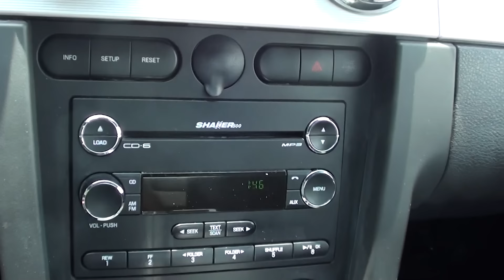FOR SALE 2009 FORD MUSTANG V6 !! 45TH ANNIVERSARY !! PONY PKG. STK# P5679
LANCE CUNNINGHAM FORD,lcford.com or call V6 Pony Package (Lower Door Tape Stripe and Rear Spoiler), 45TH ANNIVERSARY EDITION, Air conditioning, Alloy wheels, CD player, and Power driver seat. WOW!!! BRAND NEW VEHICLE FROM LANCE CUNNINGHAM FORD. This 2009 Mustang is for Ford fanatics looking far and wide for the reliability that comes with this nameplate. This car is sure to break you out of the mundane and put the fun back into driving. This Mustang is nicely equipped with features such as V6 Pony Package (Lower Door Tape Stripe and Rear Spoiler), 45TH ANNIVERSARY EDITION, Air conditioning, Alloy wheels, CD player, and Power driver seat. New Car Test Drive said, ''...its combination of high style, performance, and handling with a light touch can't be beat for this kind of money...'' Consumer Guide Recommended Sporty/Performance Car. BRAND NEW VEHICLE FROM LANCE CUNNINGHAM FORD,KNOXVILLE,TENNESSEE. ONLINE SHOPPING MADE EASY WITH WORLDWIDE SHIPPING SERVICES AND UNMATCHED PRICES. ASK AN ONLINE AGENT FOR INSTANT ANSWERS USING LIVE CHAT. SERVICE AND PRICE IS HOW WE ARE ABLE TO BE YOUR DEALER WITH THE CLICK OF A BUTTON.